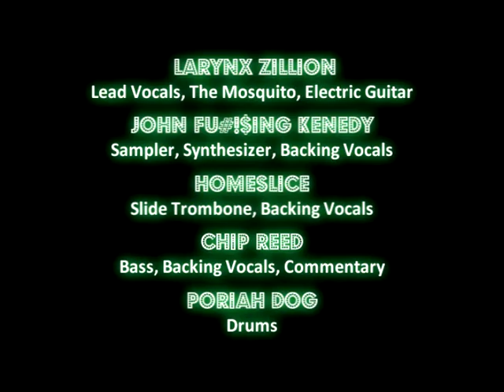SIX SONG MEDLEY "Live" @ Performance Network Theater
Broadly speaking, the six best numbers taken from their music concert at Ann Arbor's Performance Network Theater on Jan 9th 1993. Feel free to turn it up to eleven.